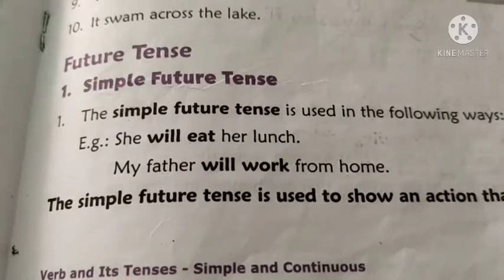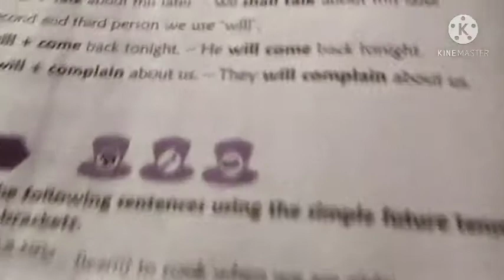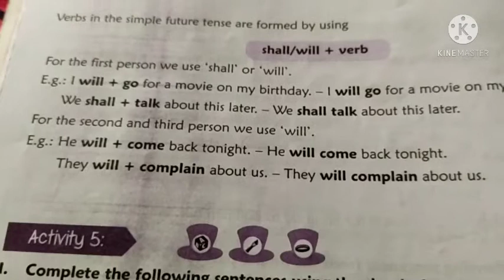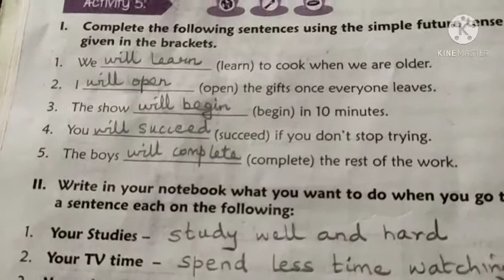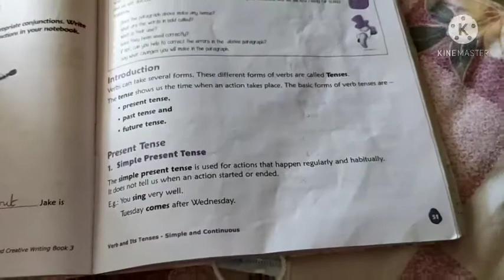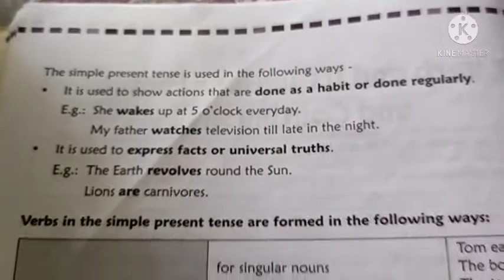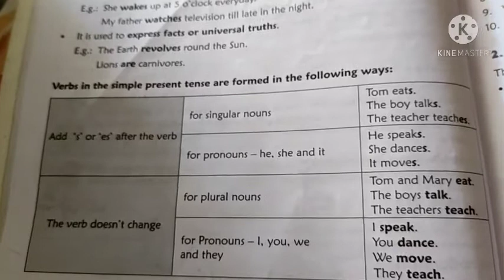std 3 grammar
revision ( Tenses)